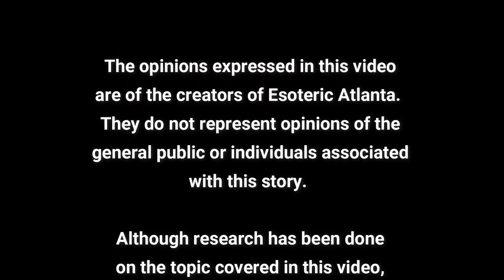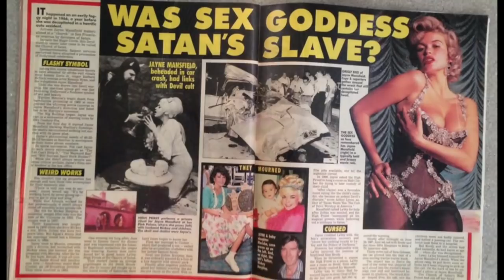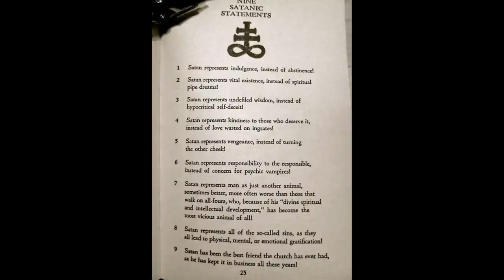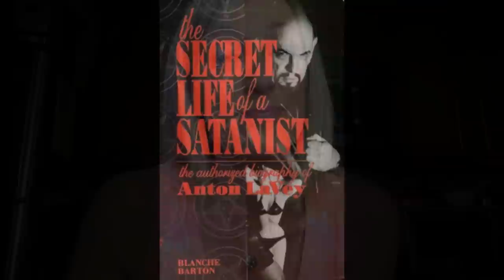An Introduction to Anton LaVey!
Tonight at 7:3PM EST, I will be joining the @Therevealreport to dive deeper into this live! Please join us if you can!